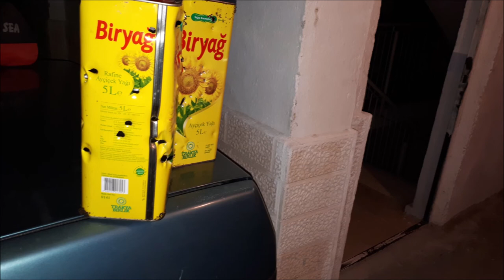O bir TÜFANCA Mod 25 supertact 4.5mm kısa inceleme ve atış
Her ne kadar tabanca diye satılsada
kabzesiyle namlusunun uzunluğuyla
tabanca gücünde bir tüfek 😉

Kısaca Tüfanca diyebiliriz 🤗

Hafifliği, Ayarlanabilir Yanaklığı ve  Dipçiği ile
her boydan atıcıya hitap eden bu tüfancayı
hemen hemen herkez kurup atış yapabilir.

Soru görüş ve Düşüncelerinizi yorumlar kısmından
iletebilirsiniz arkadaşlar.
İnstagram hesabımız yakında açılıyor.👋